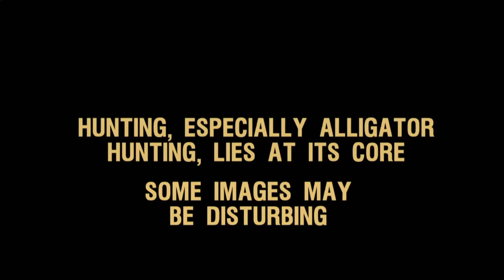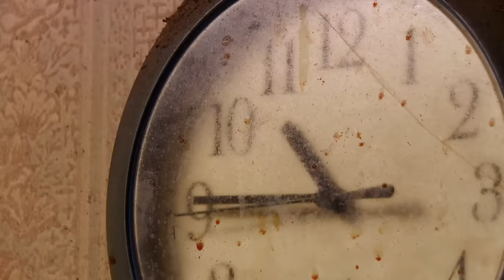Swamp People: Willie's Got Hunting Trouble | Full Episode (Season 9, Episode 16) | History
Love Swamp People? Stay up to date on all of your favorite History shows

Willie has treble hook troubles, Kristi’s on her own, Chase and Jacob stalk a menacing giant, and Glenn goes on a ghost hunt in Season 9, Episode 16, "Lone Hunter".